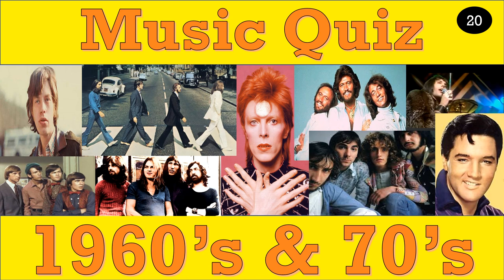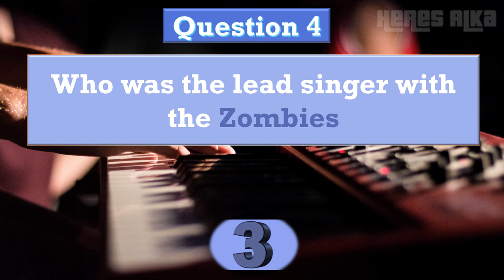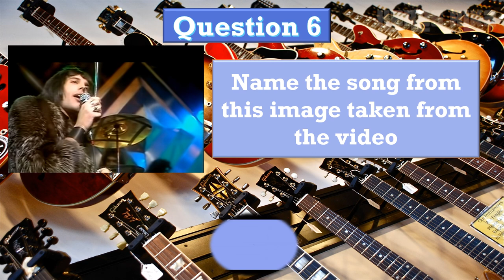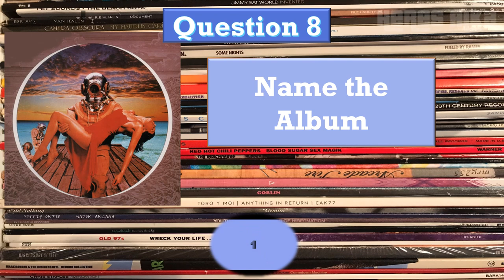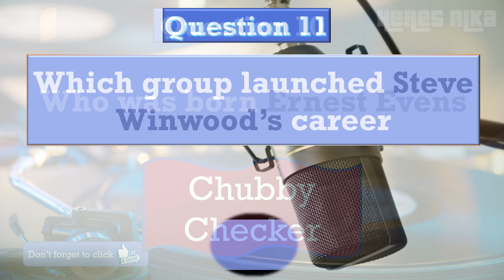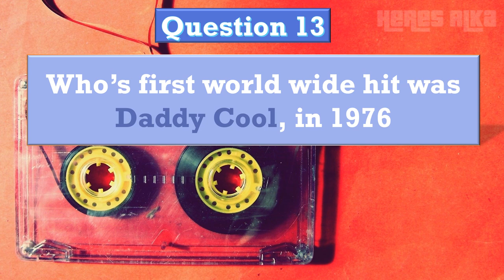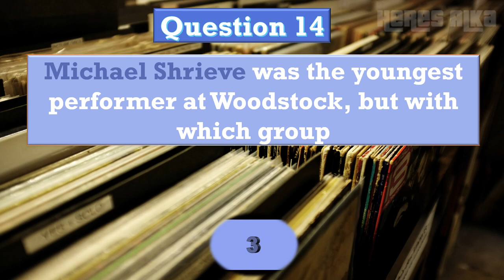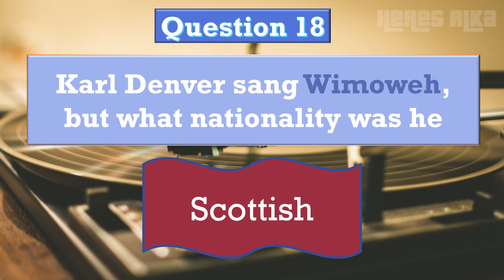Pop Music quiz 1960s & 70's No 20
Can you name the hit, the band, the album from groups the 60's/70's?
How about a manager or a record label or a guest appearance?
How good is your memory of 60's and 70's music?
Test yourself with this music quiz.
I've tried to keep the quiz interesting with dates and such, so even if you don't get them all right hopefully you'll find out something you didn't know about the ones you missed.
Good luck